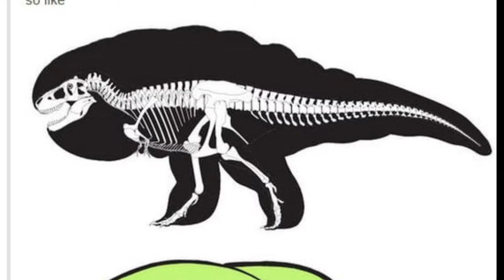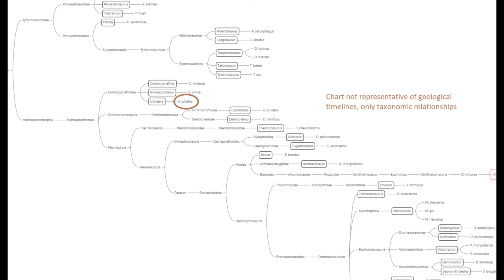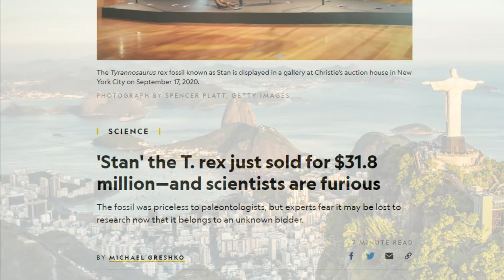AMAZING dinosaur discovery: Ubirajara jubatus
Ubirajara jubatus is a fascinating compsognathid that tells an interesting evolutionary story and provides a new perspective our perception of dinosaurs. The story of how science got to see it is filled with controversy.

It's the place for dinosaur news and discussions, video recommendations, and community events.

Artist Credits:

THUMBNAIL: Ubirajara jubatus by Bob Nicholls/paleocreations.com

Sinosauropteryx by Robert Nicholls

Compsognathus by John Conway

Speculative Carnotaurus by Damir Martin